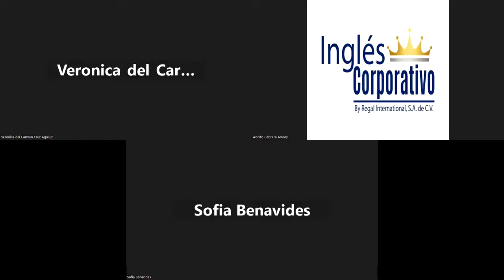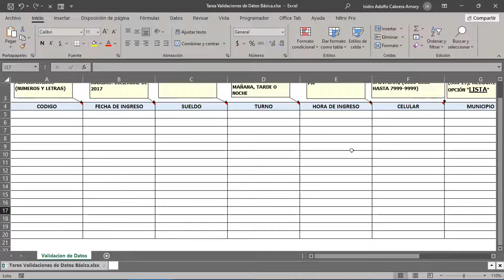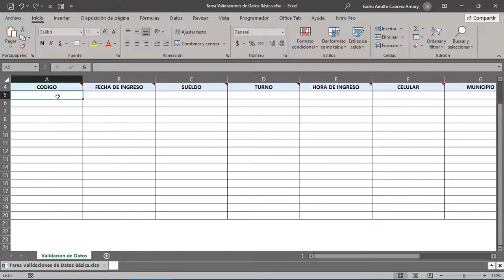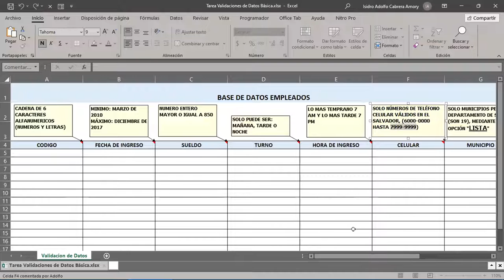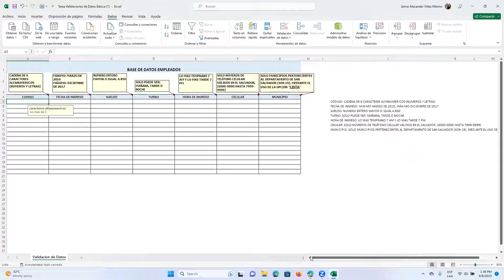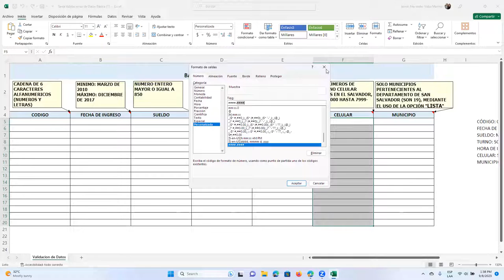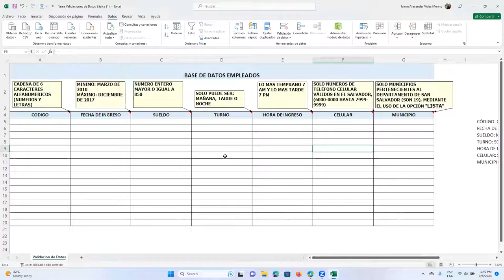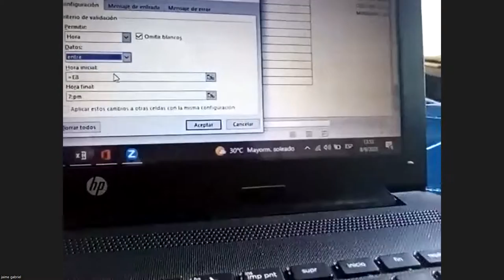SESION 15 08-09-2023 IC29811-0007-2023-CABRERA-Lista de validación de datos parte 2